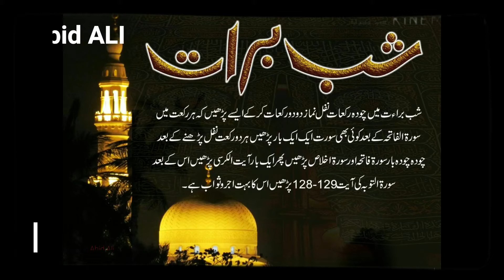New status Shabe Barat dua whatsapp status 2020 Shab e barat status video 15a /2020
Hy friends

KYA HALL HY UMEED HY KHYREAT SY HOUN GY